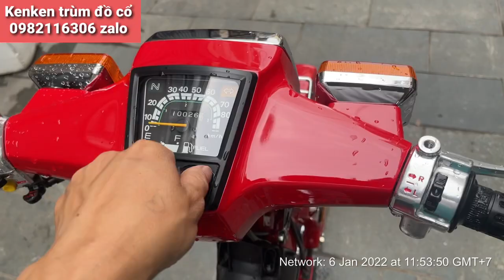honda cub DD70 mới như xe thùng